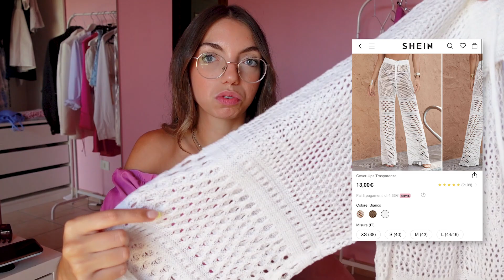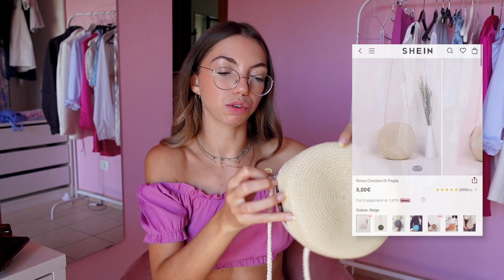MEGA TRY ON HAUL SHEIN 👗 con capi estivi fighissimi e qualche capo autunnale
Mega try on haul SHEIN! Proviamo i vestiti più belli per l'estate e autunno 2022. Valutiamo tessuto, vestibilità, taglie e prezzo.
Qual è il capo che preferite?

Q4carol
per il 15% di sconto SENZA MINIMA SPESA!! valido fino il 30 settembre